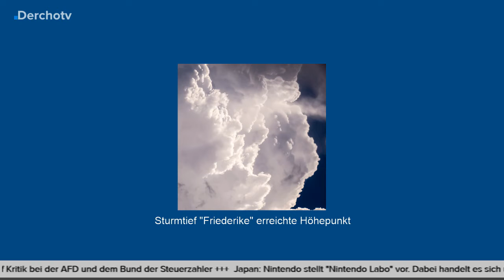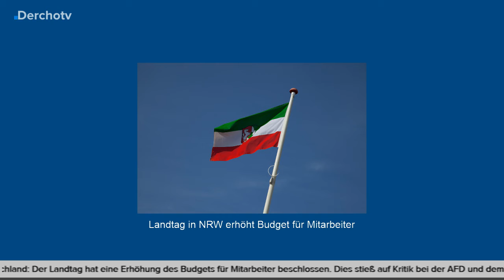UPDATE kompakt – 18.01.18: Stumtief "Frederike" erreichte Höhepunkt und weiteres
UPDATE Kompakt – Montag bis Freitag um 21 Uhr auf YouTube.
[Testphase bis 2.2.2018]

Bilder von  Pixabay.com.